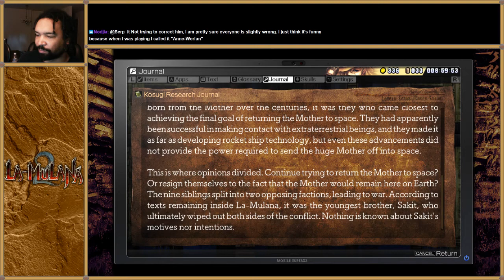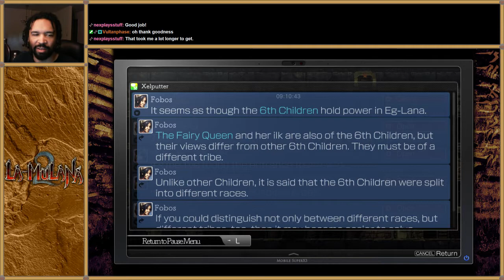La-Mulana 2 Part 11